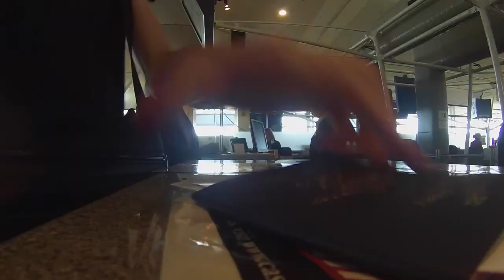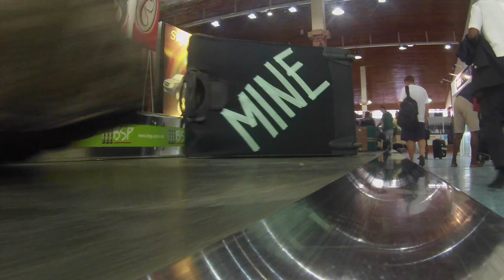Solomon Islands 2015